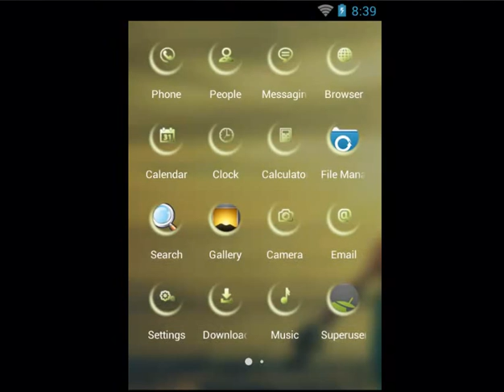Sunset walk theme for android phone